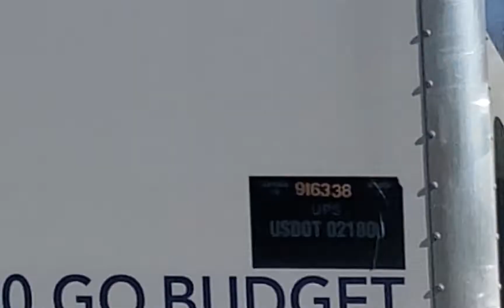UPS 916338 Package 6/24/2022